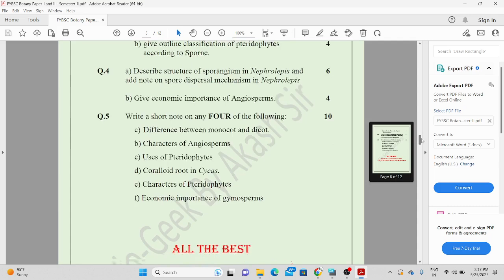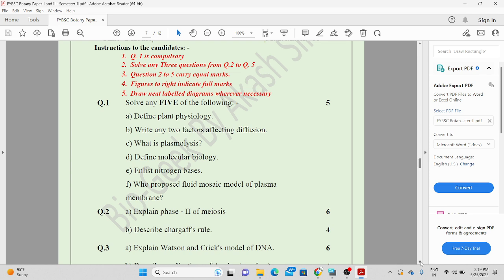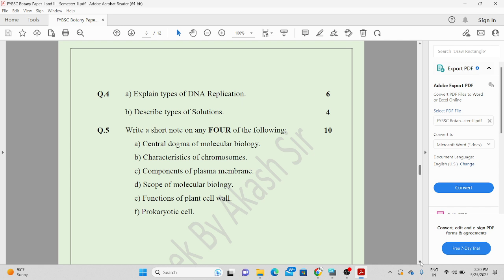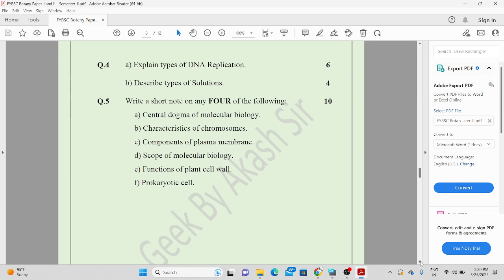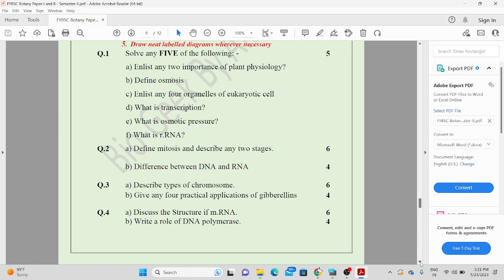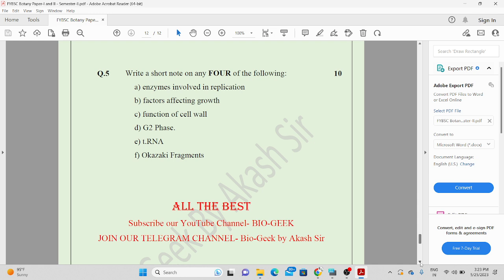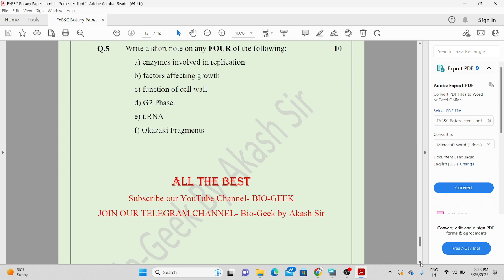FYBSC BOTANY BO-122 PRINCIPLES IN PLANT SCIENCE SPPU EXAM JUNE-2023 PRACTICE QUESTION PAPER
जून 2023 च्या परीक्षेचे प्रश्न या व्हिडीओमधून येतील ?